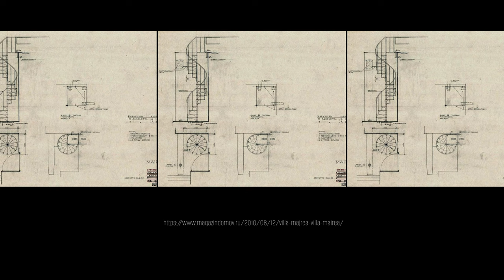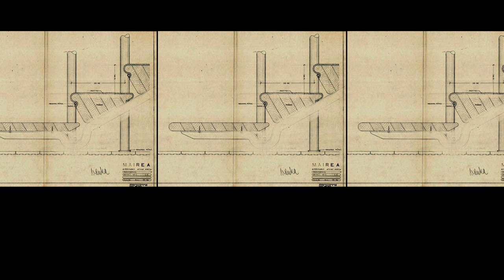Юлия Кондратьева. Вилла Майреа в Ноормарку, Финляндия. Алвар и Айно Аалто.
Юлия Кондратьева. Вилла Майреа в Ноормарку, Финляндия. Алвар и Айно Аалто. Шедевр знаменитого финского архитектора, сочетание функционализма и органических форм и материалов, единое внутреннее пространство и цельное произведение искусства.